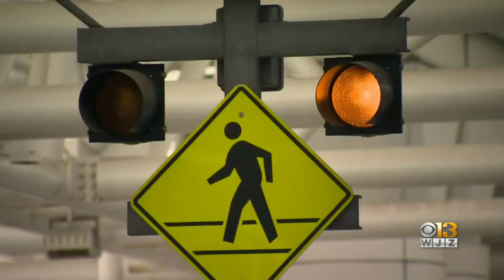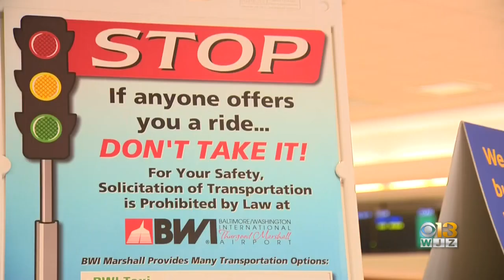Maryland Airports To Get Over $100M In Federal Aid During COVID-19 Pandemic